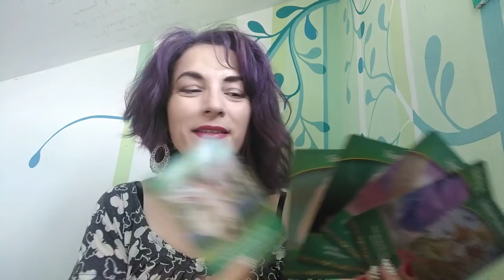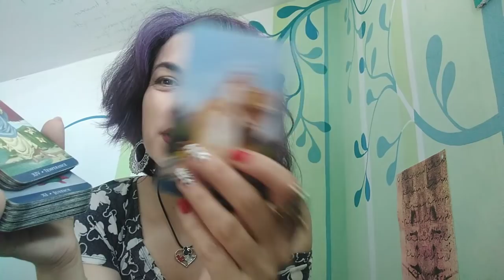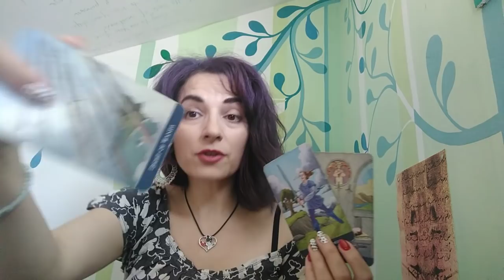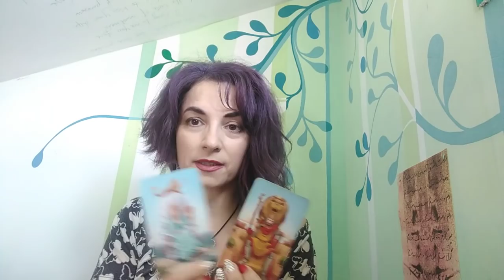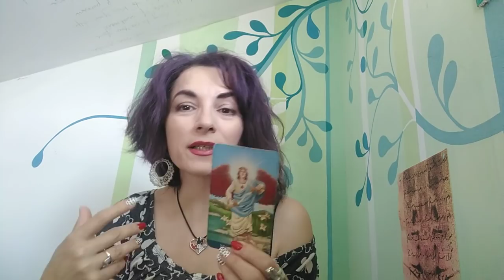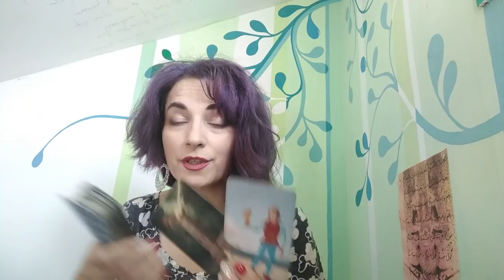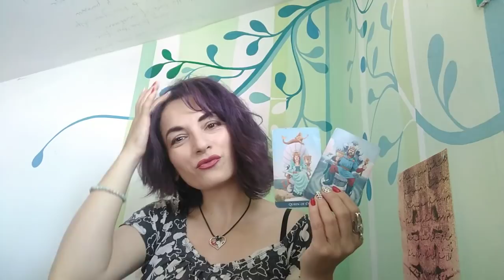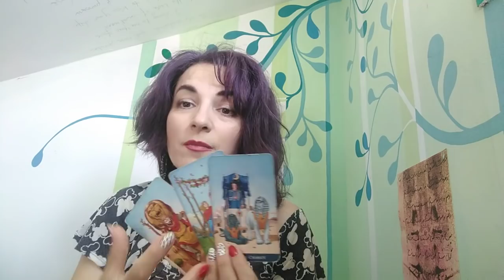RAC - IULIE 2021 - Fiti Creativi, Artistii Vietii Voastre, Creati-va Sufletul Pereche si Destinul